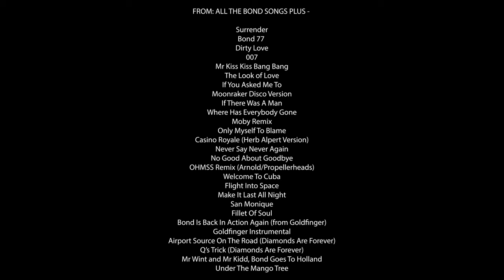Come to Q The Music Retreat (Sat 27th Jan)!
A few tickets left for our Saturday performance 12pm-7pm
* See the band up close and personal
* Come on the stage while we play, explore the sounds of QTM
* Q & A between songs - we explain how we do it!
* Listen to isolated audio from the band
* Request your favourite track/cue from our list!

Just £40 per ticket!